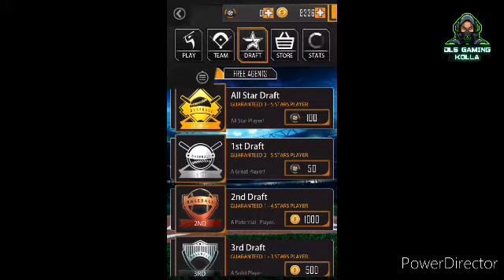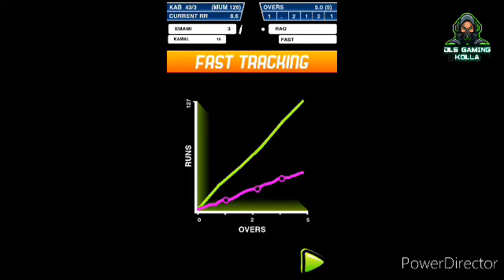Top 5 High Rated Offline Sports Games for Android ( DLS GAMING KOLLA )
It will be open in Google PlayStore.

Play and enjoy friends.